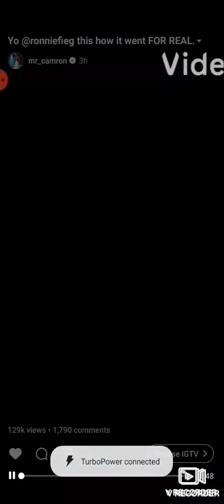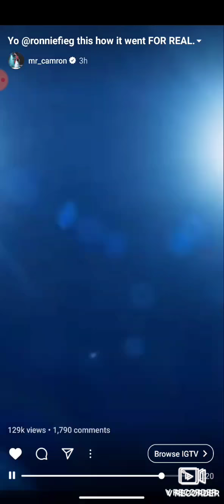CAM'RON FREESTYLE AT MADISON SQUARE GARDEN 💯